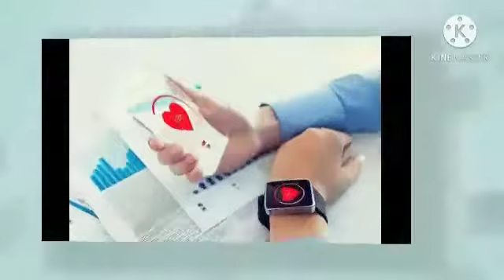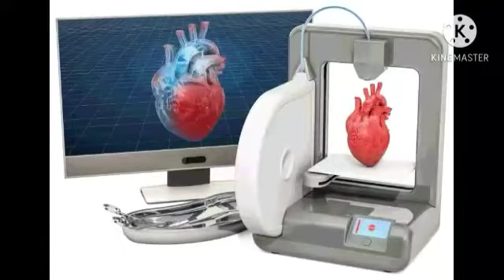7 Life Changing Invention|Versatiledani.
7 Life Changing Invention|Versatiledani.

اس ویڈیو میں ہم آپ کو  ایسی ایجادات کے بارے میں بتا رہے ہیں جنہوں نے انسانی زندگی کو بدل کر رکھ دیا ہے آپ کو یہ ایجادات  کیسی لگی ہمیں اپنے کمنٹس میں ضرور بتائیے گا اور میرے چینل کو لائک اور سبسکرائب کرنا نہ بھولیے گا.